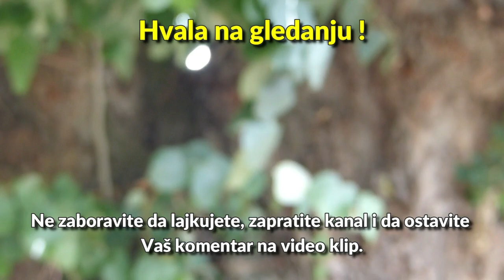Selo Klenje u Mačvi 1968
Klenje u Mačvi 1968 godine, video iz arhive Dragana Đenadića (Slavka krojača).

На снимку су ученици два одељења трећег разреда, генерација 1959. г. Ту генерацију су учили учитељ Саша и Радмила Ђерговић. Како је још у то време Саша писао афоризме, објављивао их и био дописник више новина, он поред фотоапарата имао камеру са којом је сачинио ове за сада јако вредне снимке.
Након смрти учитеља Саше и Радмиле, а потом и његовог сина Владе Ђерговића, дипл. правника који је  једно време радио и Млинској индустрији Богатићу, а касније и Центру за социјални рад у Богатићу, као и његове супруге, у Богатићу је остао да живи унук Сапун, Вук. Како је исто купио стан у Београду где је иначе и студирао, продао је кућу у Богатићу. Том приликом њиховом кућном пријатељу Драгану Ђенадића из Клења, сину Славка кројача поклонио камеру, фотоапарате, и још неке ситнице, међу којима је била и једна стара видео трака. Не знајући шта на њој има, идемо је иду у Нови Сад, где је иста очишћена. И тек тада је и сам видео да му је сами Бог, дао нешто најдраже - На снимку је између осталог био и видео снимак његов и његове генерације.
Хвала Вуку Ђерговић, што је ово благо сачувао, и нека му Бог подари срећу и здравље.
Милован Којић - генерација 59.г.